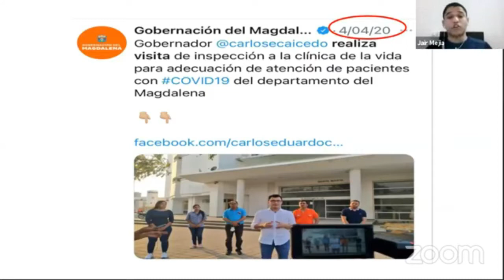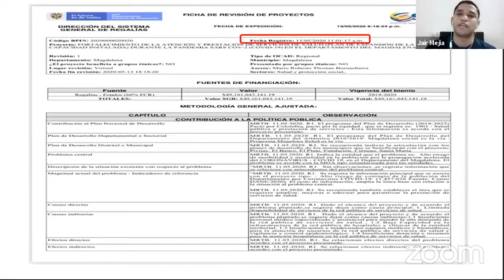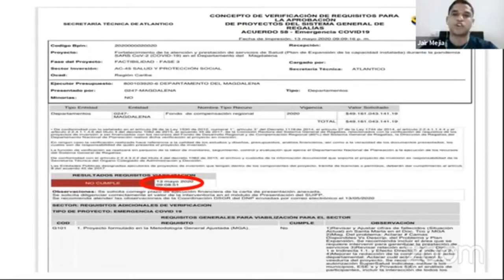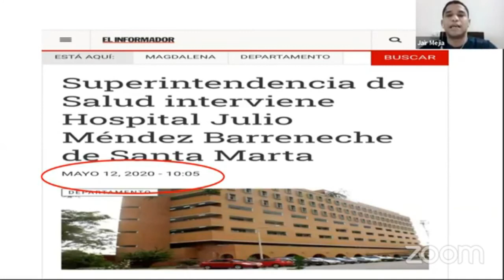Diputado Jair Mejía cuestiona por no corregir proyecto para dotar antigua clínica Saludcoop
Parte de la intervención del diputada Jair Mejía en la sesión ordinaria de la Asamblea del Magdalena del 30 de marzo de 2020.